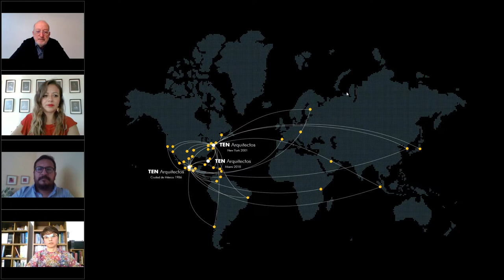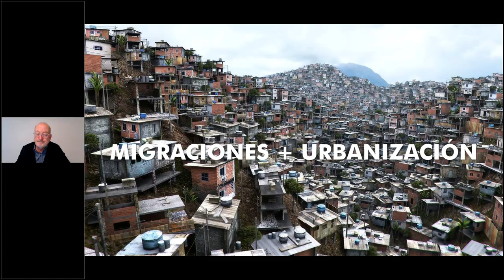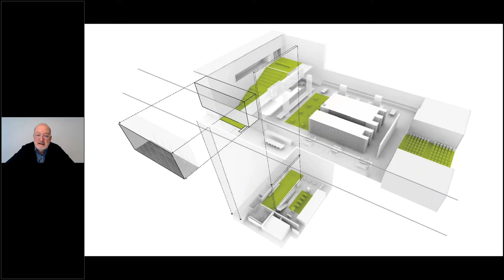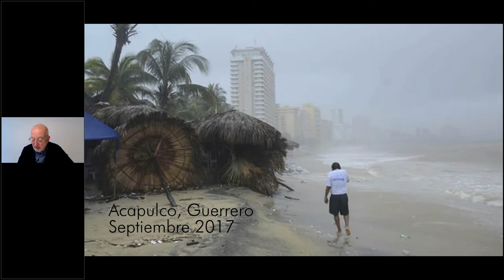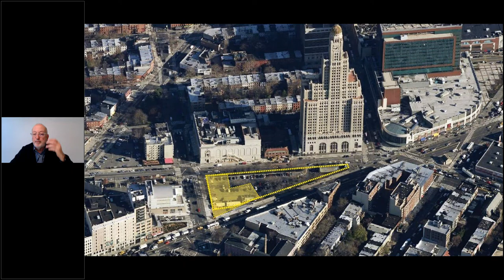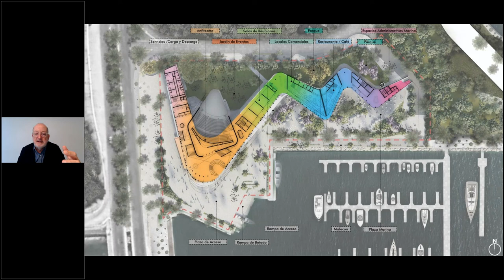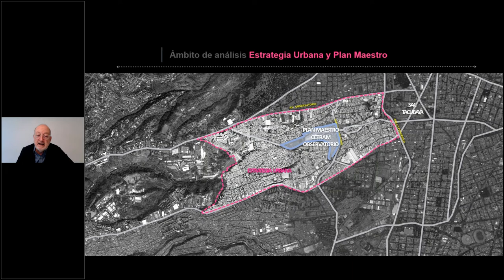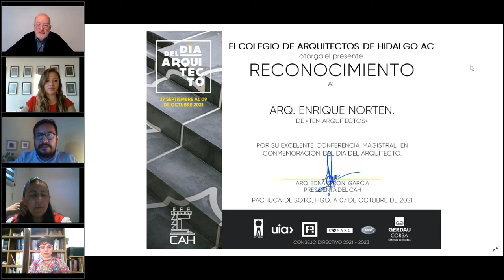ENRIQUE NORTEN "CONFERENCIA MAGISTRAL" | COLEGIO DE ARQUITECTOS DE HIDALGO